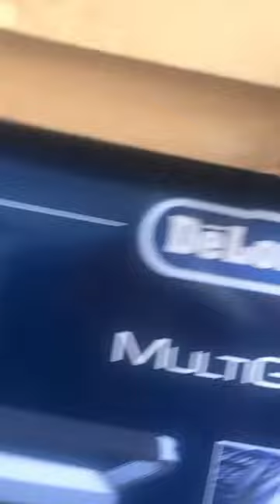cat music tiktok tiktokvideo